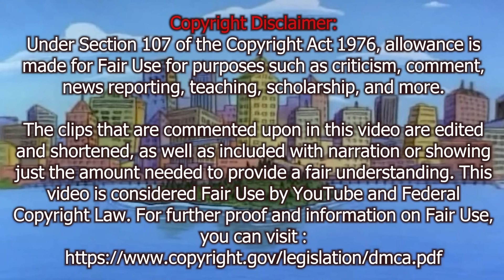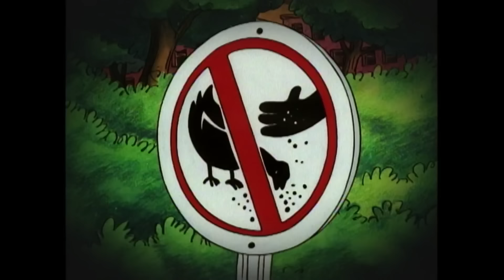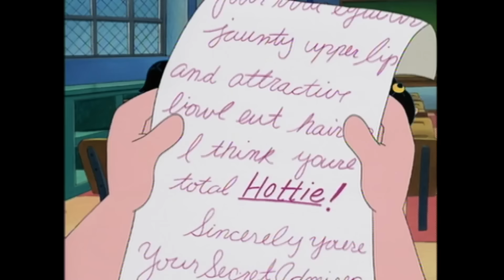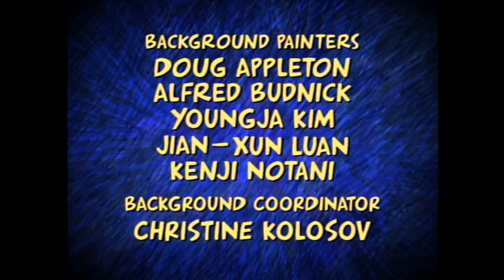The Dark Side of Hey Arnold! - Eugene (Episode 4)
In the last episode of The Dark Side of Hey Arnold, we did a deep dive in the mind and psyche of Harold Berman. Before that was Helga Pitaki. Today, we cover Eugene Horowitz. If you missed any of the past videos in this series, here's a playlist with all episodes: